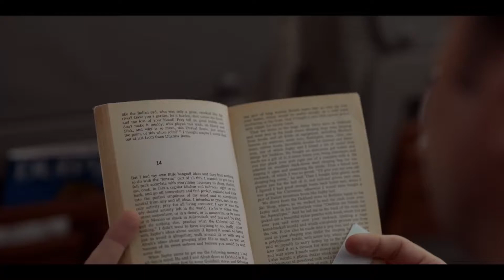Тед Лассо: 1 сезон - ¦ Английский Трейлер ¦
• Дата выхода: 14 августа 2020 года
• Дистрибьютор: Apple TV
• Страна: Великобритания, США
• Оригинальное название: Ted Lasso
• Жанр: Комедия
• Режиссер: Том Маршалл, Деклан Лауни, Эллиот Хегарти
• Актеры: Джейсон Судейкис, Стивен Мана, Colin Blyth, Брендан Хант